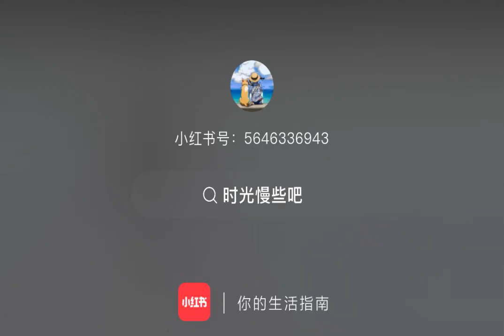thànhnghị chengyi liênhoalâu thelotuscasebook